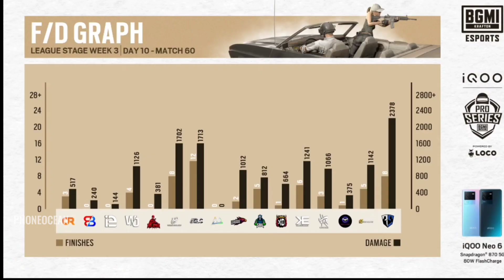BMPS Week 3 Day 10 Highlights | 7Seas On Fire 🔥 ft Soul | Flying kiss 😂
BMPS Week 3 Day 10 Highlights | 7Seas On Fire 🔥 | Flying kiss 😂